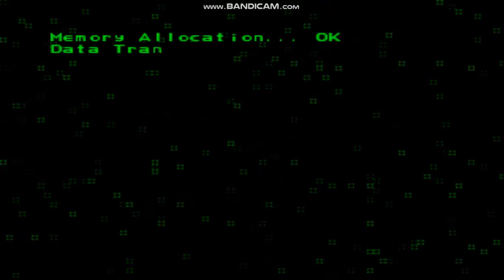Ace Combat 2 - City On Fire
Here is the third mission in Ace Combat 2. Enjoy the video!